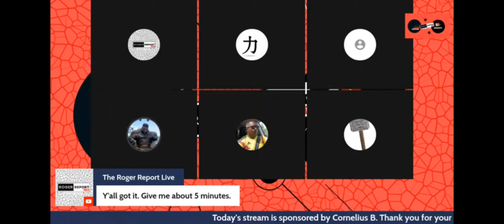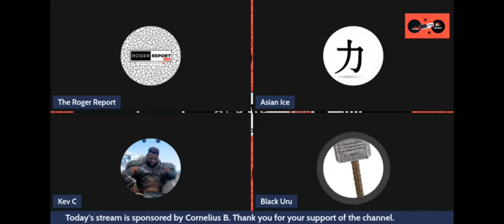I Assume My Black Son Will Marry A White Woman